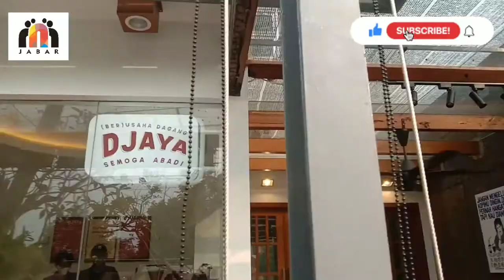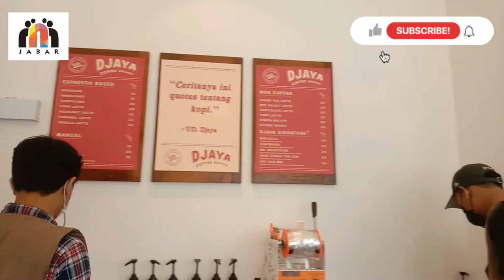Tempat Nongkrong dan ngopi di Bogor Paling Santuy di UD. Djaya Coffee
Kuliner UD. Djaya Coffee tempat nyaman dan santuy untuk ngopi di wilayah Bogor.